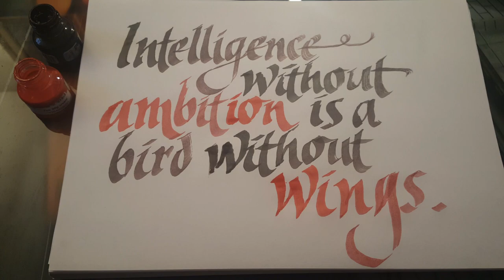Intelligence quote calligraphy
Brush written calligraphy.